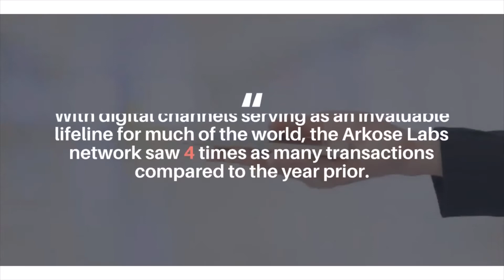Hacker News | Gaming industry is fraudster prime target - Indian Cyber Security Solutions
Arkose Labs shows increased fraud across all industries with North America's gaming industry being a primary target. With the rise in popularity of online shopping under the ongoing COVID-19 pandemic, researchers found a surge in credential stuffing, account takeover (ATO) attacks, and gift card fraud. Know more about this by sparing your small amount of time on it.